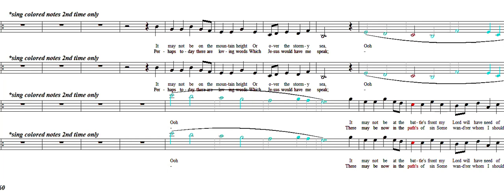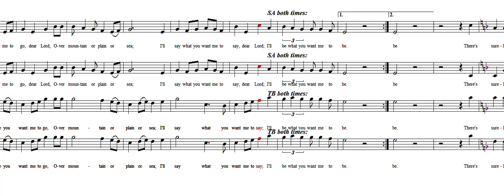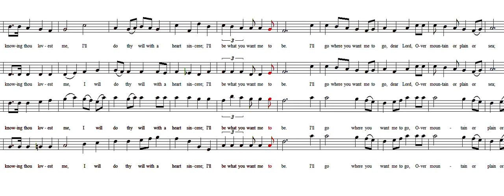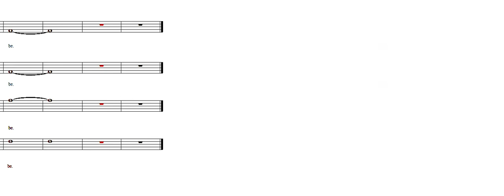I'll Go Where You Want Me to Go (SATB)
Lyrics by Mary Brown
Music adapted from Carrie E. Rounsefell